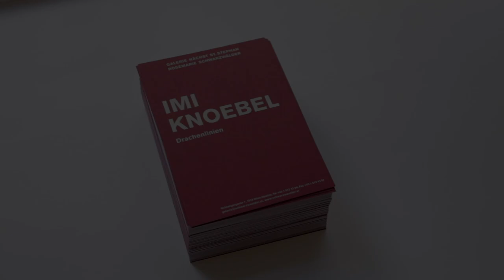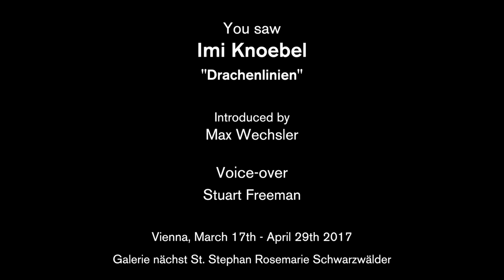Dr. Max Wechsler on IMI KNOEBEL Drachenlinien 2017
IMI KNOEBEL
Drachenlinien

16 MAR – 29 APR 2017